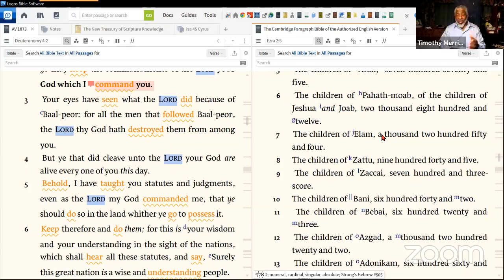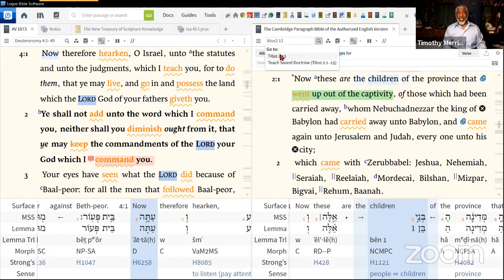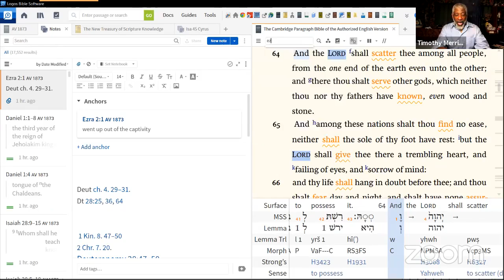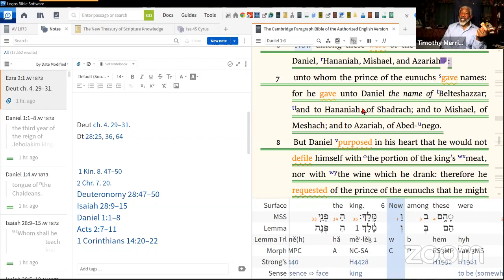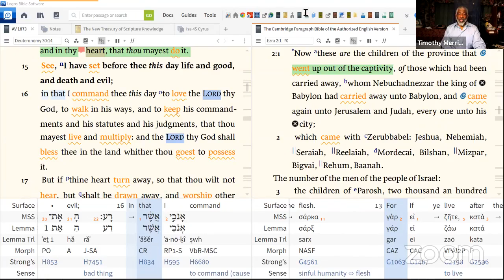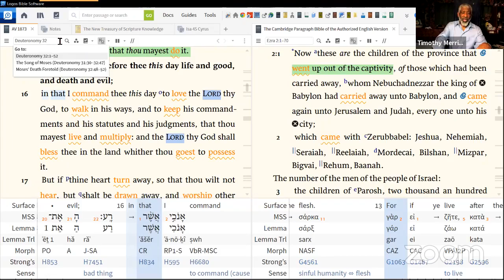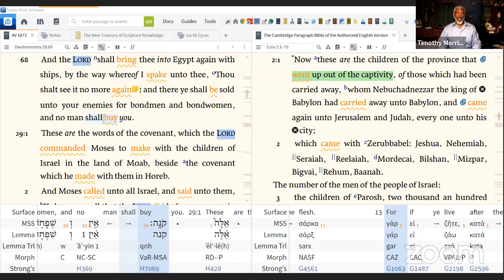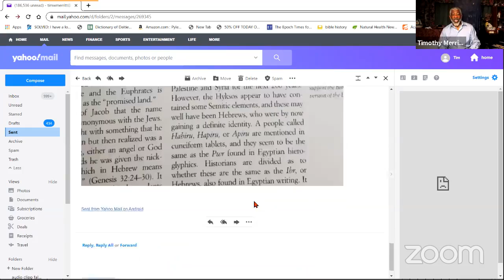Ezra 2:1's background and why, this people were oppressed and how oppression was to be vanquished.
How does an oppressed yet complacent people escape that injustice?
Why is there one group of people continually marginalized and subjected to actions and written laws that dehumanize them ...while their oppressors, and their children are the beneficiaries of that tyrannical system of oppression, and practice the official "Doctrine of Benign Neglect" on them?🙄

What can this group of people do, if anything to chart their own unimpeachable just system for themselves and to everyone else?

Let's examine the book of Ezra 2:1's background and see the why, what, where, how, and this historically group of people got a modicum of freedom.
Then let's observe how they forfeited their ultimate freedom, and the future of their unborn generations and what we can do to stop it and become the peculiar people that Yahweh/God designed for them to establish. 🤔

We should learn from their successes and failures.

This message is for us today and any people that wants to be blessed with Abraham the faithful, not overlord or boast against his true descendants. 🤔